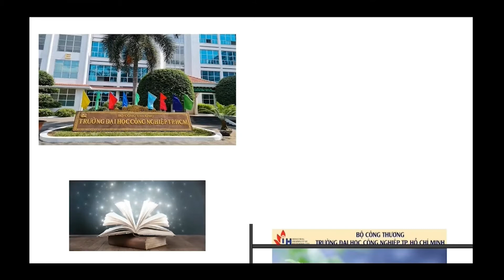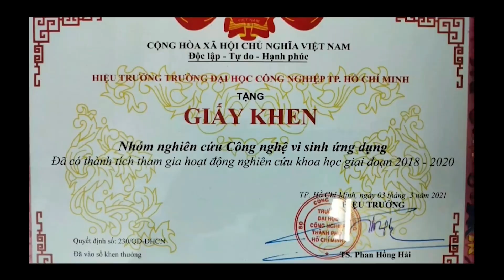Tuyển chọn và khảo sát các chủng vi khuẩn có khả năng đối kháng với nấm mốc Fusarium spp.